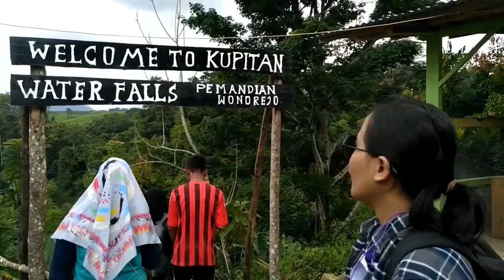Air Terjun Kupitan Wonorejo Kabupaten Solok Selatan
Air terjun kupitan yang masih asri dapat dinikmati liburan bersama keluarga